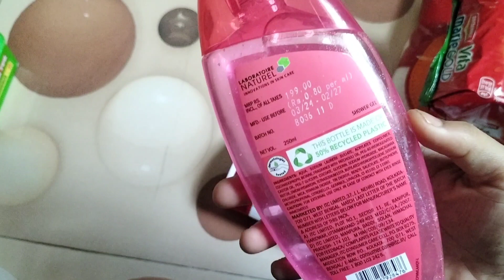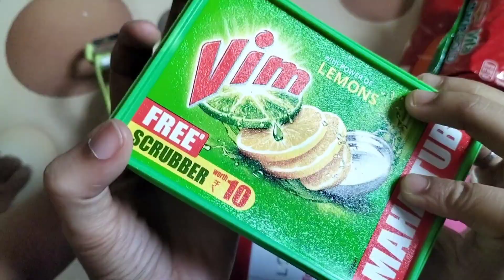Flipkart grocery shopping 🛒flipkart